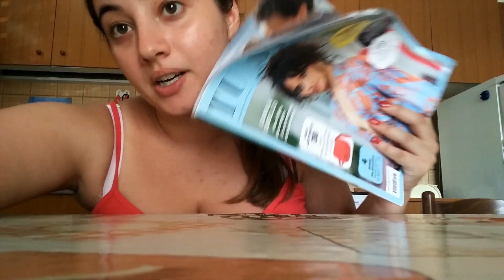Primo WEEKLY VLOG dalla CALABRIA🌊☀️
Noi siamo partiti, voi?? Dove trascorrerete le vacanze?
Noi siamo arrivati settimana scorsa in Calabria e abbiamo deciso di portarvi con noi anche in questa avventura.
Spero che il video vi piaccia e vi mando un bacio.😘😘😘